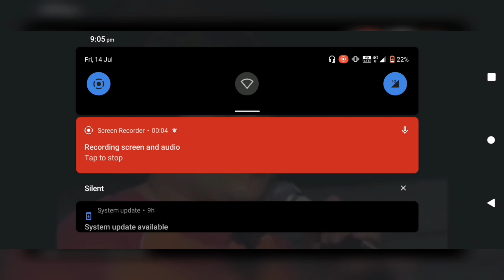Jacky black volume #1